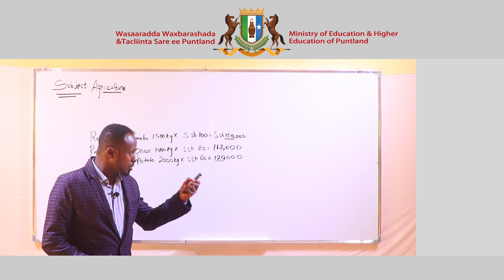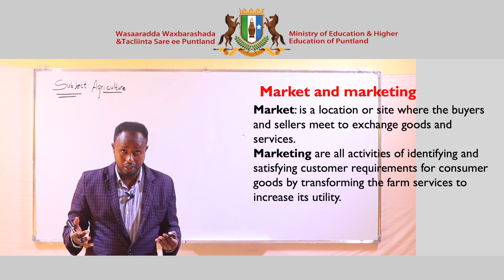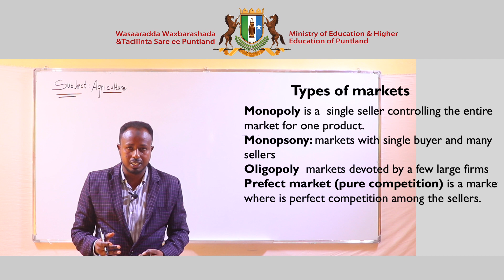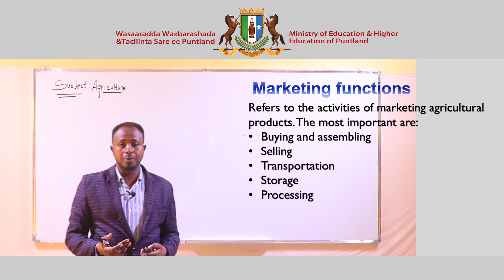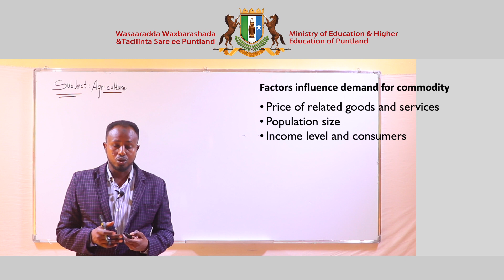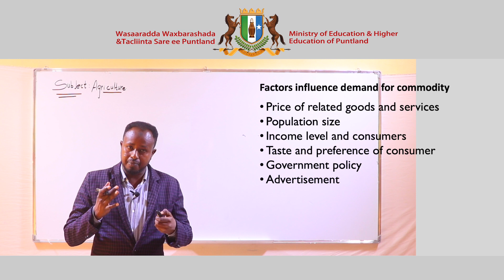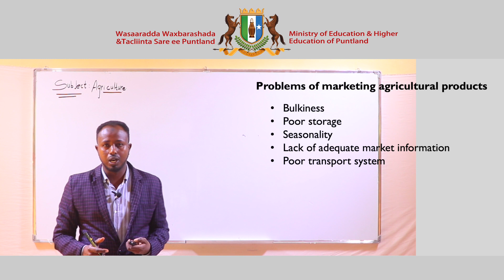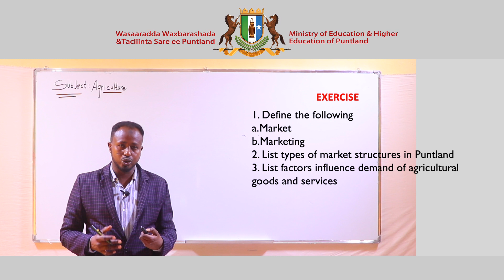Agriculture - Chapter 8 - Lesson 2